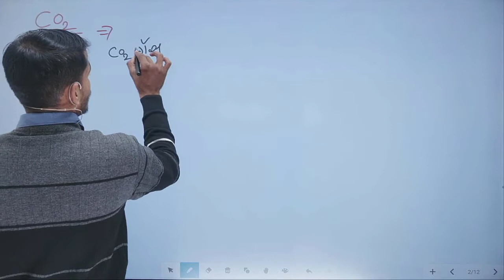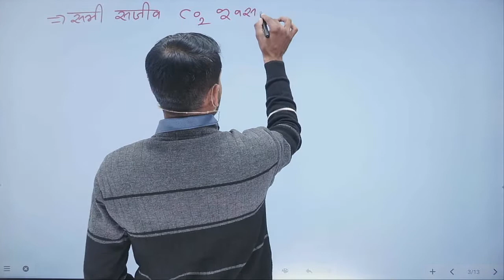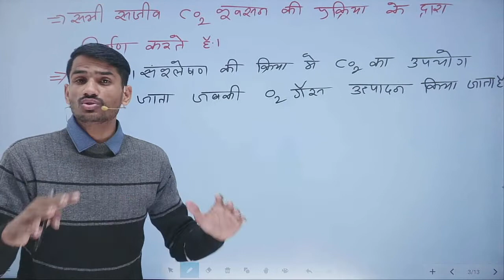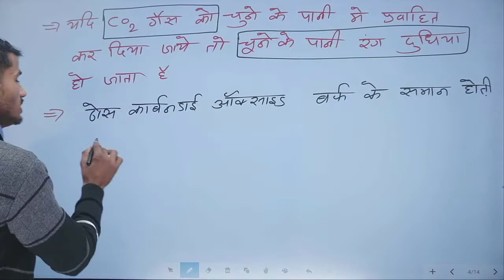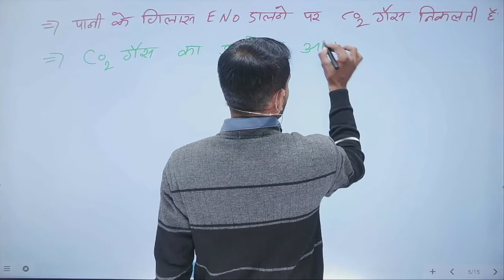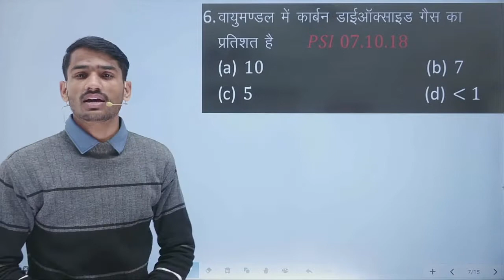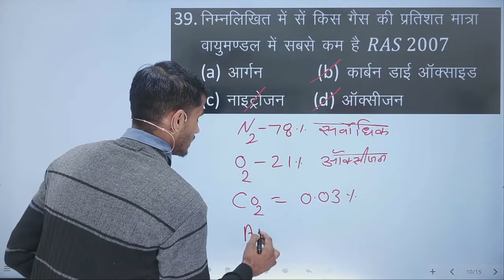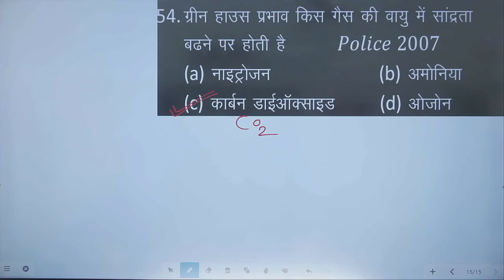Railway Group D / NTPC CBT 2 |कार्बन डाइऑक्साइ गैस महत्वपूर्ण क्वेश्चन| Science for Railway Group D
Computer mcq

carbon dioxide
carbon dioxide gas
effect of carbon dioxide
general science
science questions and answers
science gk 1000 most imp question
group d
group d science
group d
science by kajal mam
rrb group d gs question
Railway NTPC
railway Science NTPC
ntpc science questions
chemistry by kajal mam
ntpc science questions by utkarsh classes
ntpc science questions pdf
महत्वपूर्ण गैस question
कार्बन डाइऑक्साइ गैस महत्वपूर्ण क्वेश्चन